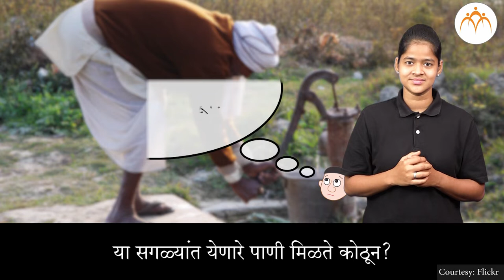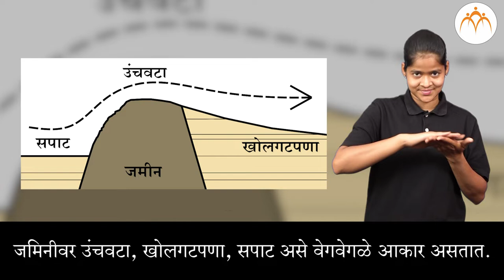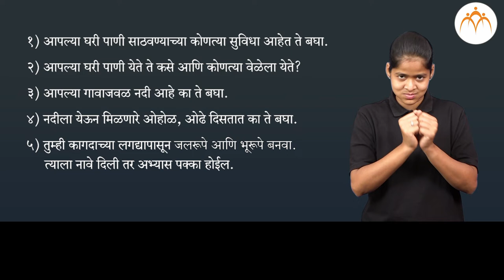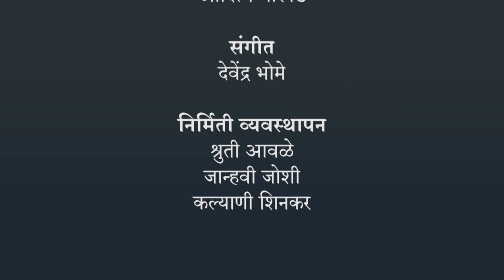पाणी नक्की येते कोठून? | 3 री परिसर | भारतीय सांकेतिक भाषेनुसार अध्ययन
पाणी नक्की येते कोठून?, ISL Marathi language learning content, Class 3, Jnana Prabodhini, Maharashtra Board,